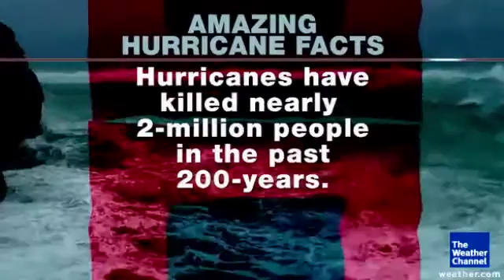A Blizzard Inside Every Hurricane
The Weather Channel meteorologist Mike Bettes has some amazing facts that you may not know about hurricanes.